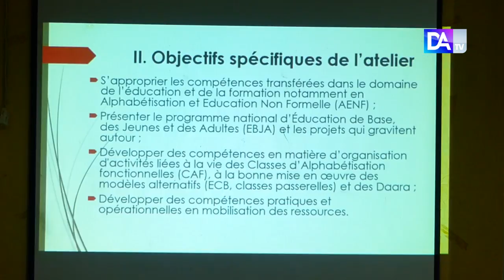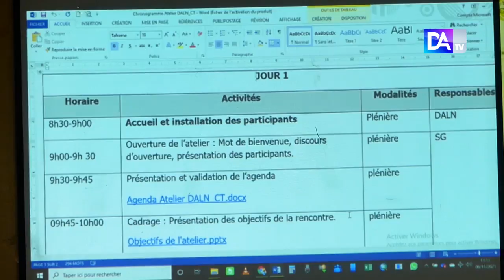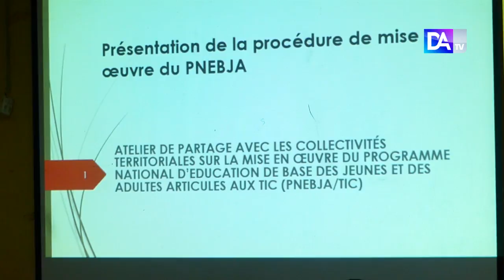Thiès : Prise en charge du PNEBJA/TIC par les collectivités territoriales pour la réussite du projet